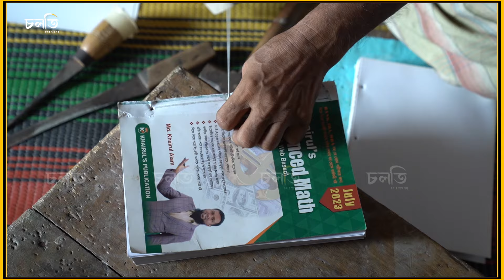এ পেশায় মানিকগঞ্জের মানুষই বেশি | Book Binding | চলতি